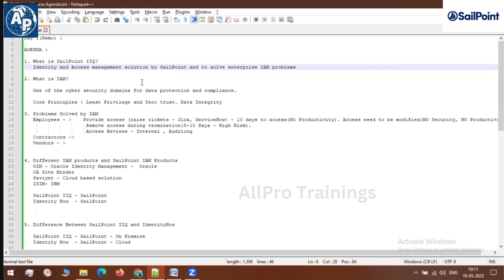What is SailPoint IIQ? | AllPro Trainings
Greetings!

🌀 You can follow us and get in touch with us using any of the contacts listed below.

📲Mobile:
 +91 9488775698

We are Providing  Digital training all over the world on

 • IT (Information Technology)  Courses.
 • Electrical  & Electronic Courses .
 • Soft Skill Training.

🌐🌐🌐  IT 🖥️ Courses 🌐🌐🌐

 1. RPA (Robotic Process Automation)
  c. UiPath
  d. Pega Openspan
  e. IRPA tool
 2. Cloud Computing
  c. Google Cloud Platform
 3. Artificial Intelligence
  a. Python
  d. Data Science
 4. Full Stack Developer
  a. Angular & Angular js
  b. React & Node js
 5. Java Full Back End Developer Course
  a. Java & Maven.
  b. Hibernate
  c. Microservices
  d. Spring  & Spring boot
 6. ERP Tools
  a. SAP
   i. MM, SD, PP, ABAP, HANA,FICO, WM Modules
  b. PeopleSoft
 7. Database
  a. SQL
  b. SQLDBA
  c. Oracle & Mongo
 8. Automation Testing
  a. Selenium with Cucumber
  b. UFT Testing
 9. CRM Tools
  a. Microsoft CRM
  b. Salesforce CRM
 10. Data Visualization
  a. Microsoft Power BI
  b. Tableau
 11. ETL Tools
 12. Programming Languages
  a. C, C++
  b. VB.NET, C# .NET & ASP .NET
  c. Java & Core Java
  d. Perl
  e. Python
 13. Business Analyst
 14. Project Management
  a. PMP
 15. Android App Development.
 16. Docker & Kubernetes
 17. Devops
 18. Cyber Security
 19. RedHat / Linux Administration
 20. HTML, CSS, jQuery, JS bootstrap
 21. Sig Sigma tool
 22. Microsoft Office 365
 23. Pega
 24. Unity Game Design
 25. Excel VBA with Macros
 26. GitHub
 27. Digital Marketing

 1. Interview Success
 2. Public Speaking

➿ELECTRONICS Courses➿

 1. Embedded Systems.
 2. MATLAB
 3. AutoCAD
 4. CCNA